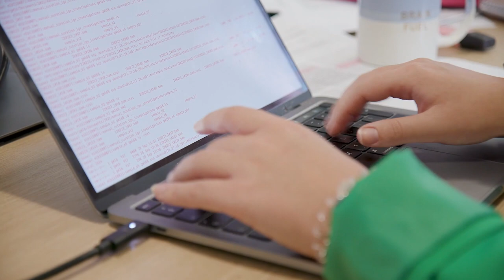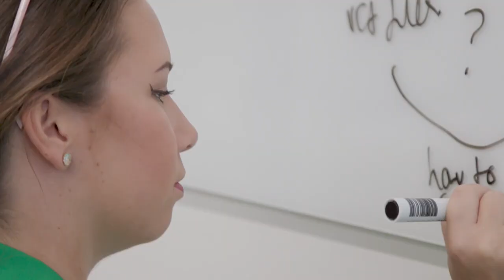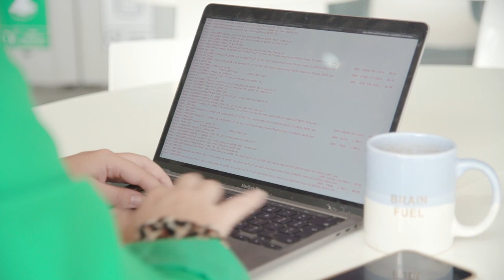My career in genomics: data science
In this film Georgia Whitton talks about her job as a senior data scientist working in the genomic surveillance unit. This is one of a series of films providing a unique insight into different careers in the field of genomics.

to find more films and career profiles exploring the diversity of career pathways into the field of genomics.